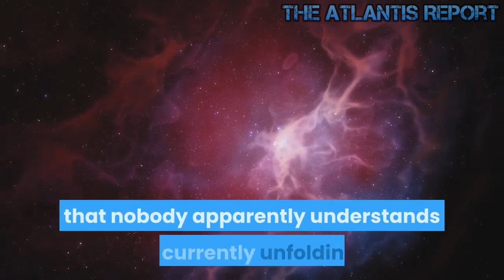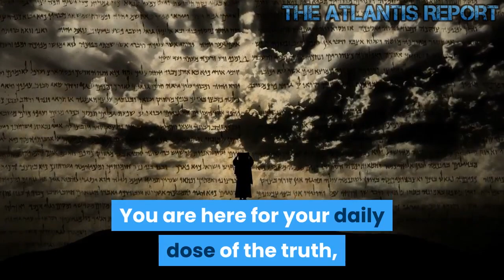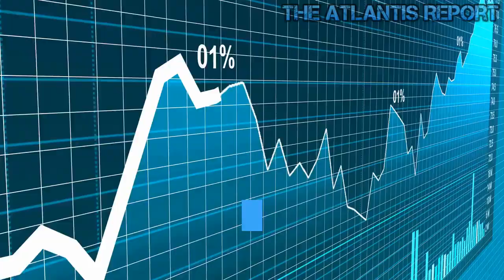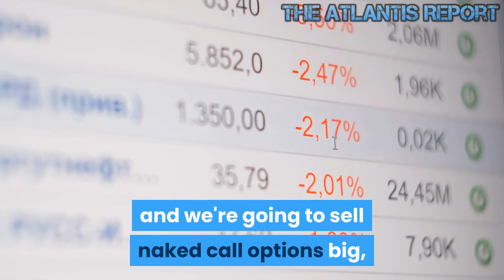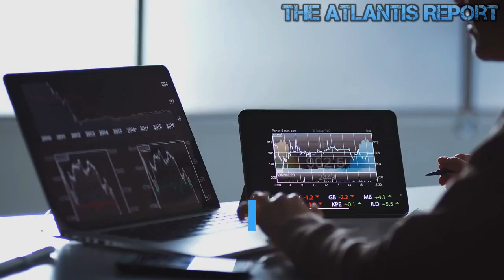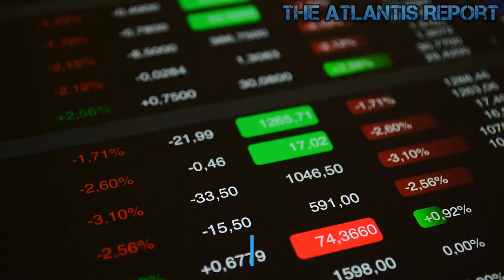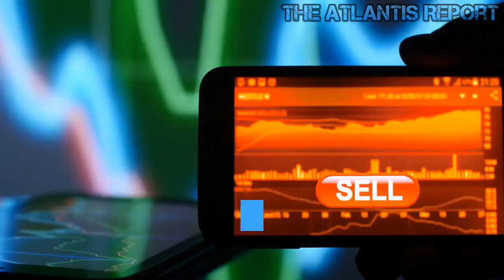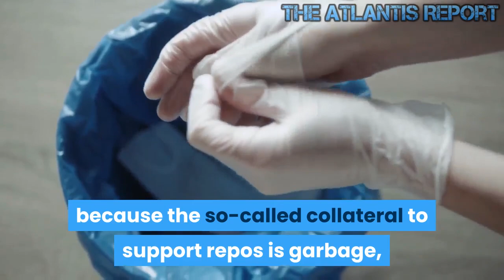This Is Worse Than Anyone Realizes -- Stock Markets Horror on The Horizon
Repo Market gone on Steroids -- The Mother of all Financial Crisis Explained.

REPO Madness is beginning to make the 2008 financial crisis look like a walk in the park. The FED is backstopping the panic for liquidity in the overnight REPO market with more than $1 Trillion. The panic money printing is happening NOW. With all the misinformation circulating around about this Repo Crisis, one should question, can they really be that dumb? This is truly the Mother of all Financial Crises, which will affect the whole nine yards of what it touches. This will make the 2008 financial crisis look like a trial run. There is no politician who will come up and talk about this crisis, nor will they brave to even ask pertinent questions for fear of what will be uncovered. This Repo Crisis is just part II in the lead-up to Big Bang that nobody apparently understands is currently unfolding. This is the Sovereign Debt Crisis on steroids. Whatever they could have done wrong, they have done with absolute accuracy. The expected losses for institutions will range from 40% to 60% of assets. Whoever is caught holding will not be bailed out this time around. This is the combination of the 1998 Liquidity Crisis and the 2008 Financial Crisis. So hang on to whatever you can grab ahold of. You will need it for this one. Welcome to The Atlantis Report. Ten years of QE created a financial system that depends on the Fed monetizing debt in massive quantities forever; so that billionaires could swap dollars to skim profits from QE Forever. Unsaid, but likely, is that since both the ECB and BOJ are deep into endless QE, then the Fed needs to get in step. Coincidentally, there's an FOMC meeting in play just in time to save the world from the financial crash these billionaires will cause if they don't get free money under their terms. Banks have oodles of US Treasuries debt that need to go at a profit, and the Fed is the only buyer dumb enough to buy it, so the banks earn a profit. REPO is just another banking Ponzi scheme that works with the FED's banking Ponzi scheme. The Fed feeds the monster markets, the hedge funds, the algorithms boyz, and the high-frequency traders. Once an institution to be there in a pinch, they create webs of financial complexities and central plan, preventing free market forces and normal market cycling that flushes excesses. They feed the pot when the pot is about to go empty. They remove the discipline of the market place. The FED needs to print more because the universe will collapse without the speculator bailout. I say F the speculators and end the FED. This is the most significant theft of all time. Why call it banking when it is just plain stealing. The Bankers own the world, and they own you too. Take it from them, but leave them the ability to print money out of thin air, and they will buy it back the next day. This REPO frenzy that we are witnessing was designed by the big banks as a trap for the large hedge funds. The Forex swap market is dying. And the banks want the large hedge funds to take the hit. It makes sense that someone would try to paint this as a GSIB issue when, in fact, it has nothing to do with it.For the full transcript go